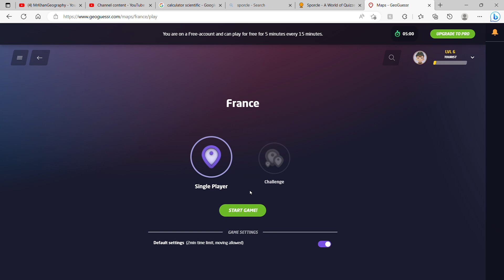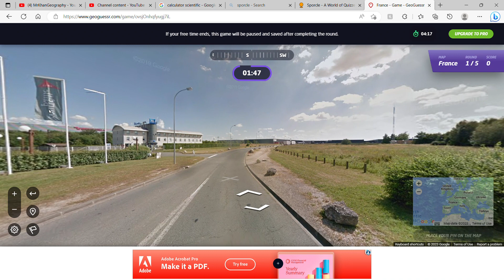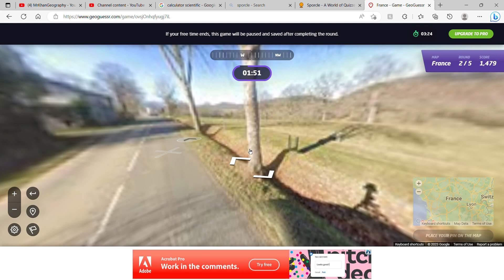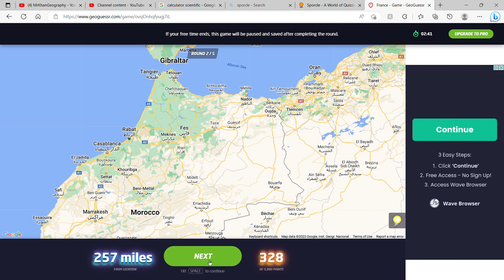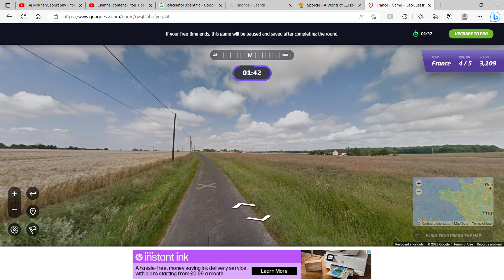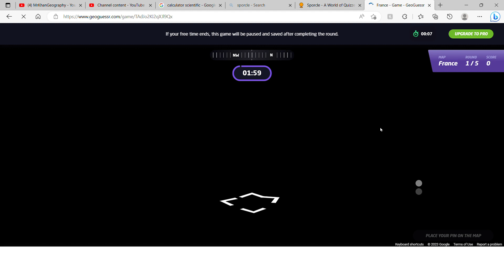GeoGuessr but FRANCE!!!